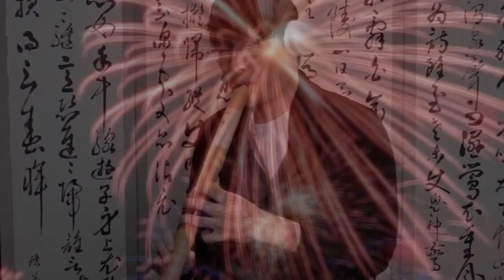プラスチック尺八「悠」でパプリカ / 米津玄師ver【Paprika - KENSHI YONEZU】（Shakuhachi）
第二弾の投稿となります。

入門用楽器として最適なプラスチック尺八「悠」で
パプリカ/米津玄師verを演奏してみました。
元気なFoorin版も良いですが、自分はノスタルジックな
米津玄師バージョンが好きです。